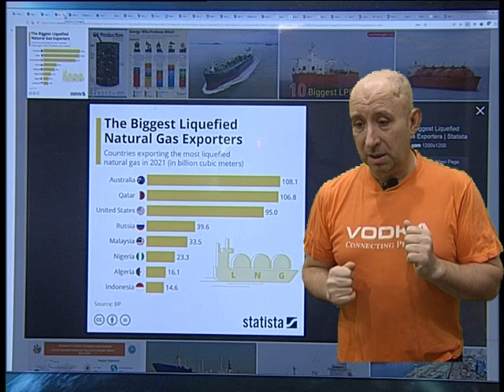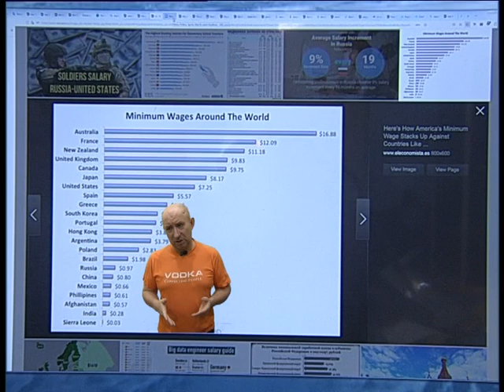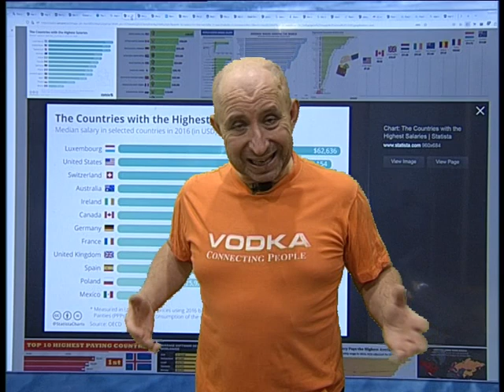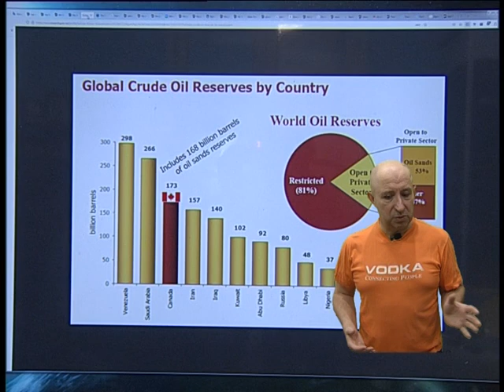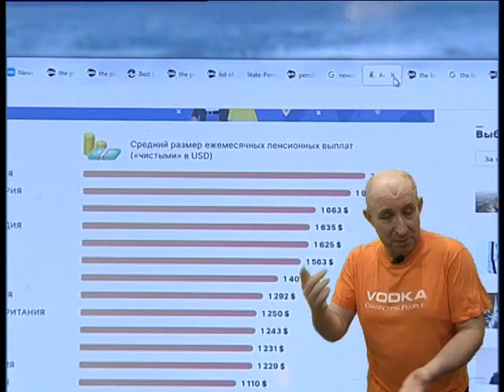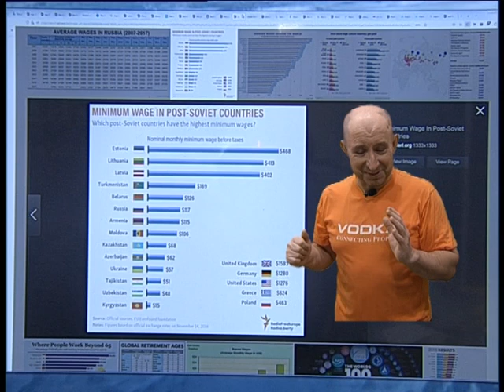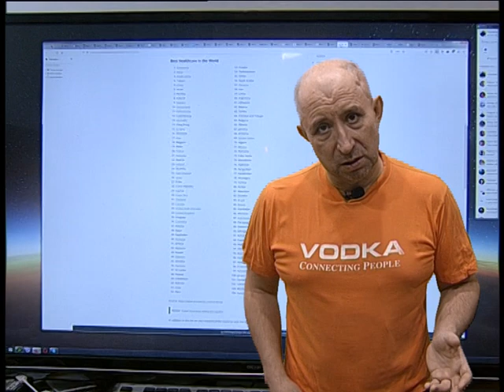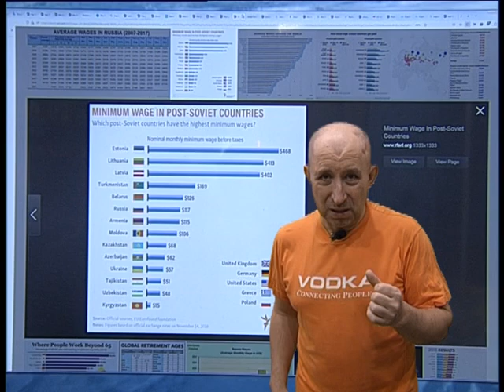The internet from the begining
Челейкин Алексей - начало интернета и ОЧЕНЬ нужные сведения о России, Cheleykin Alexey - the internet from the brgining and true about Russia